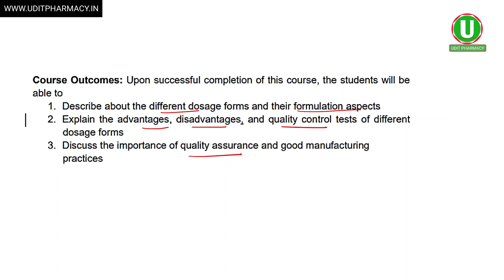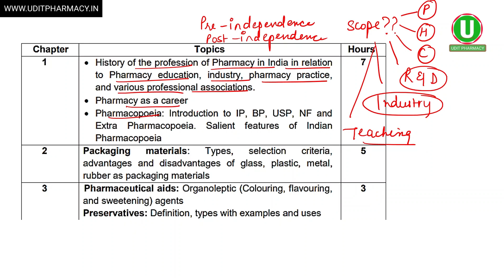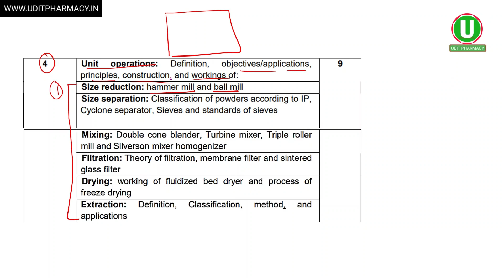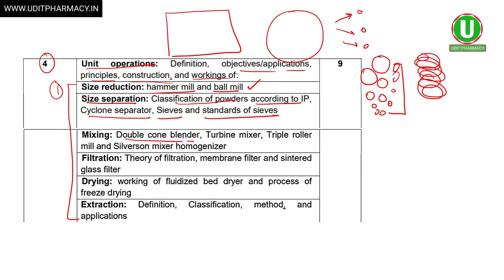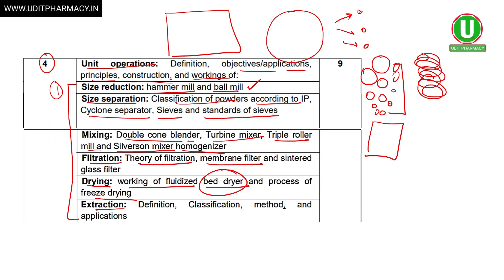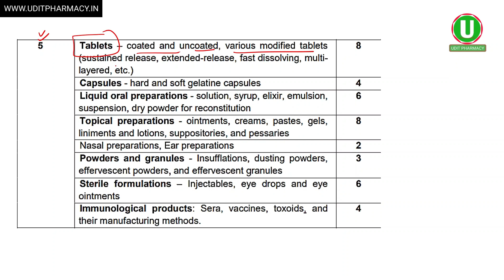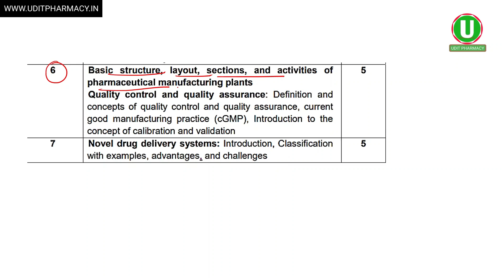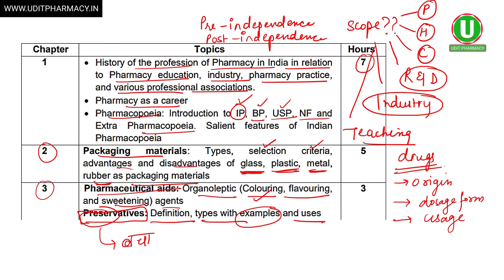D.Pharma 1st year | 17 मिनट में Complete Pharmaceutics | Pharmaceutics Theory Complete Details